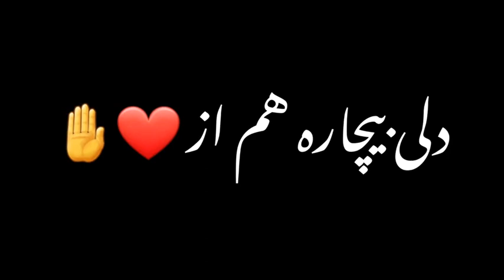آتش عشقت در جان من افتاد🤪در دام چشمت شدم گرفتار